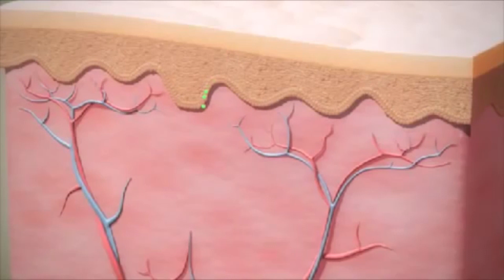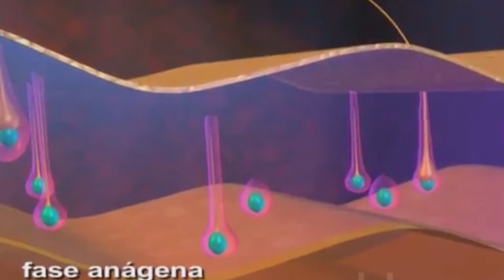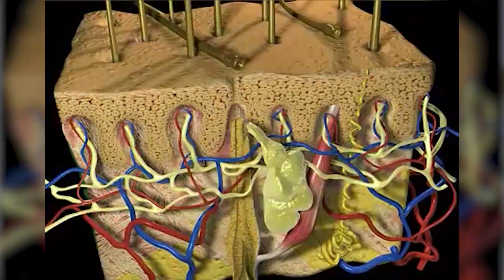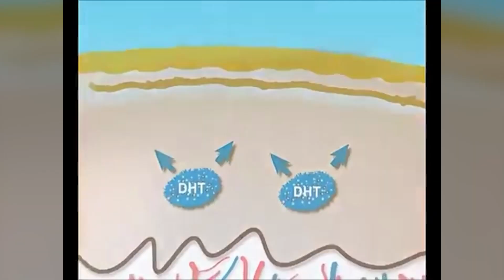APRENDA DE UMA VEZ POR TODAS O QUE É EFLÚVIO TELÓGENO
✅ Muitas pessoas que sofrem com a queda de cabelo vão ao médico, e saem do consultório com o diagnóstico de Eflúvio Telógeno. Mas, o que significa isso? Existe uma cura? O que pode ser feito para recuperar o seu cabelo?

Essas e outras dúvidas sobre o Eflúvio telógeno são respondidas ao longo do vídeo. Aproveita!

Adquira dicas sobre Beleza, Nutrição e muito mais.

👉 NESTE CANAL VOCÊ ENCONTRA:

Dicas e tratamentos que realmente funcionam. Eu sou o Dr. Lucas Fustinoni e aqui eu compartilho um conteúdo específico para quem sofre com a queda de cabelos. Isso sem contar com as dicas de alimentação e hábitos que vão fazer toda a diferença na sua saúde e saúde dos seu cabelo! Veja como é possível parar a queda de cabelo e reverter o processo de calvície com técnicas muito simples! Aqui eu compartilho todo o meu conhecimento de forma gratuita para que você possa alcançar seus resultados capilares, mesmo se você já tiver tentado vários tratamentos que não deram certo até hoje. E se você quiser um conteúdo ainda mais completo, conheça o programa Como Reverter Calvície, para você entender aí na sua casa como se livrar da queda de cabelo!

Trata-se de vídeo meramente educativo, objetivando instruir a população sobre diversos assuntos que envolvem a medicina. Qualquer dúvida ou esclarecimento específico, consulte seu médico.